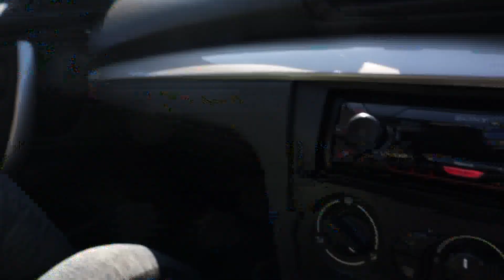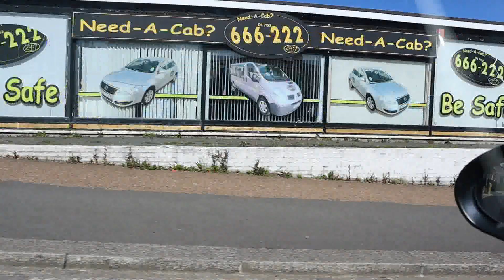Wife gets Botox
DISCLAMIER
some people may find this a bit of your comfort zone, you have been warned

All procedures are done by prescribing Nurse Practitioner, with18 years NHS nursing background as a Senior Nurse working in A&E, and I continue to work in the NHS full time as an Advanced Nurse Practitioner.

Don't forget to like and subscribe and hit the bell. thank you to all the new subs and old ones, as long as you keep watching I'm going to keep making them...

THIS IS NOT A PAID ADVERTISMENT

All editing is done by myself.